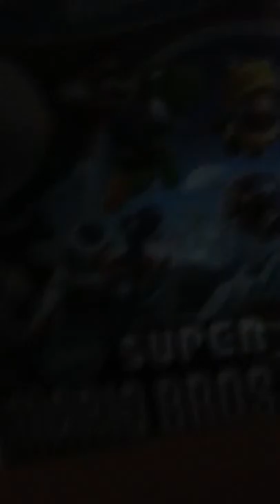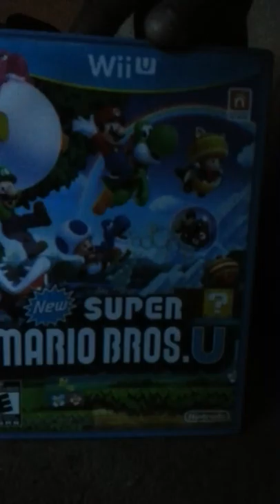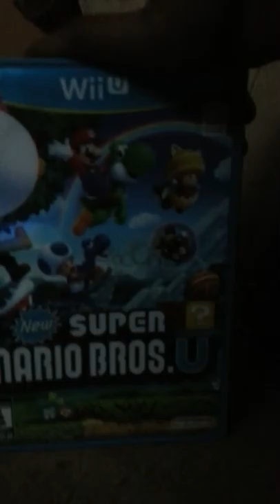New Super Mario Bros. U Staff Roll Music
Completed the whole game!